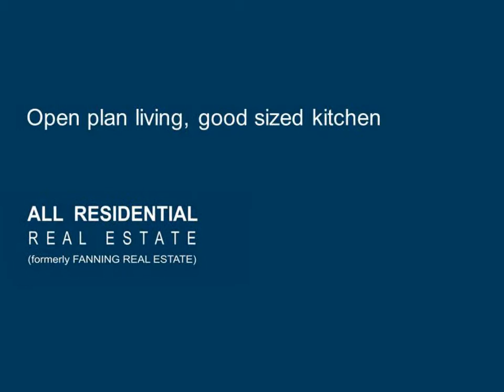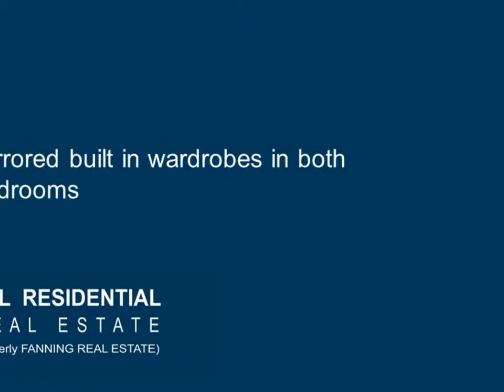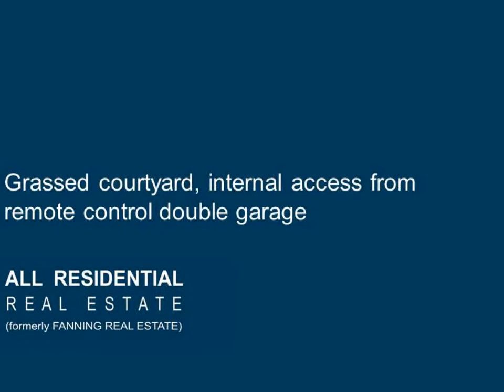2/59 Greene Street Warrawong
2/59 Greene Street Warrawong

Starter for Investor or First Home Buyer

Natural light and a desirable aspect is a feature of this spacious two bedroom townhouse. Situated in a small block but looks like a duplex offering open plan living, good sized kitchen with a gas stove, mirrored built in wardrobes in both bedrooms plus a large ensuite with spa bath to master bedroom. Three way main bathroom, natural gas heating and hot water, third toilet downstairs in laundry. Good sized grassed courtyard and internal access from remote control double garage. Positioned in a handy location close to amenities and bus. This townhouse will definitely impress and would suit either a first home buyer or an investor.